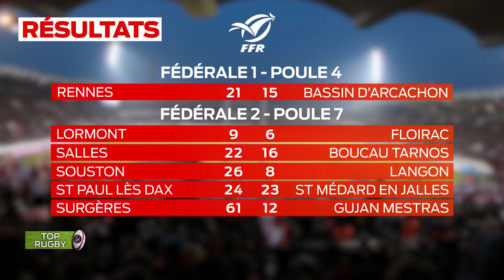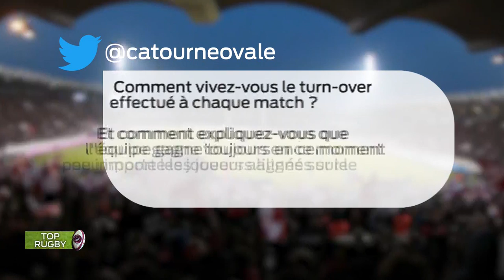Top Rugby avec Marco Tauleigne et Jean-Baptiste Dubié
L'émission Top Rugby du 20/01/2020 avec Marco Tauleigne et Jean-Baptiste Dubié !